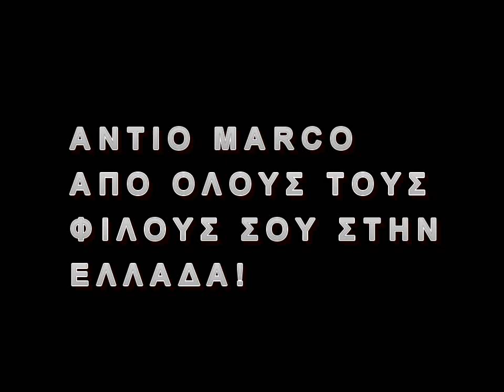Tribute to Marco Simoncelli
Tribute video on Marco simoncelli